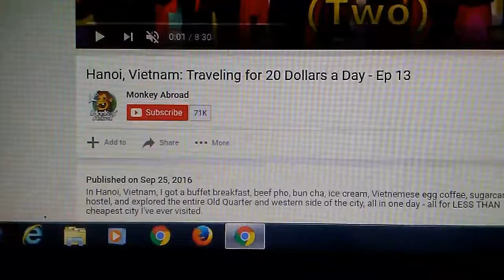Hanoi, Vietnam: Traveling for 20 Dollars a Day - Ep 13